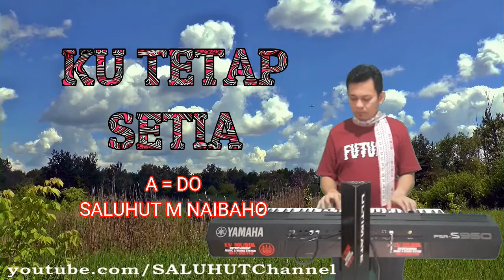KU TETAP SETIA [KARAOKE] A=DO